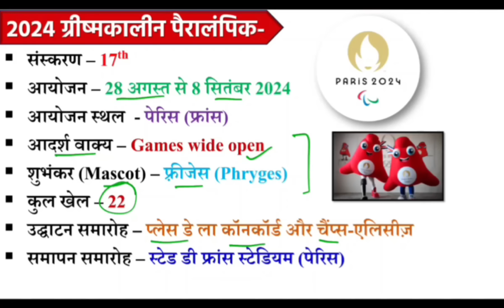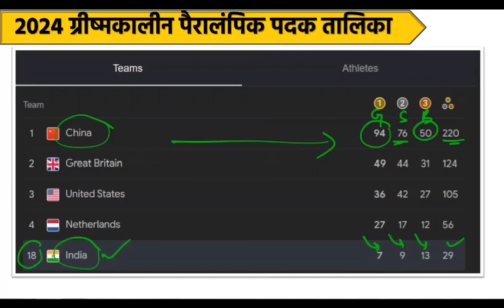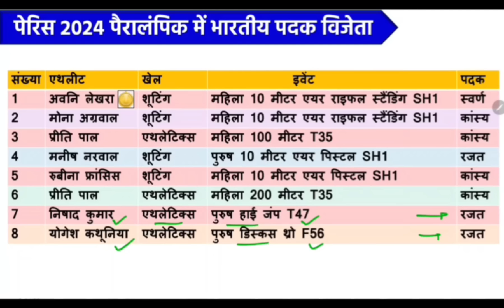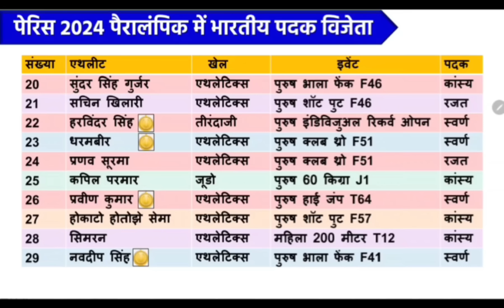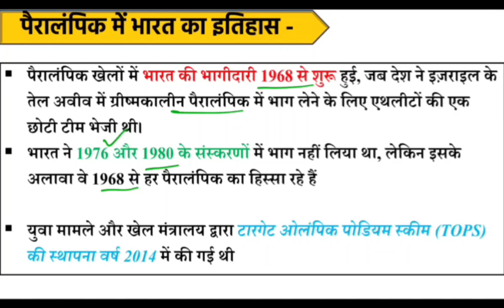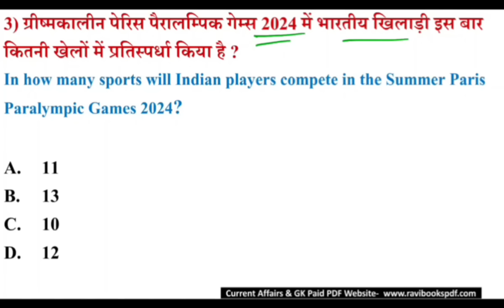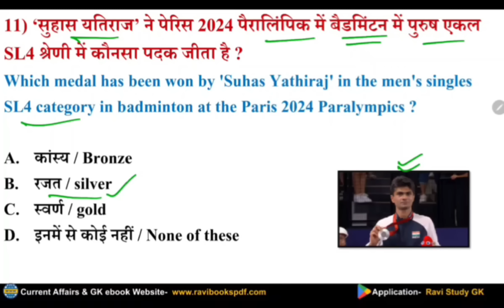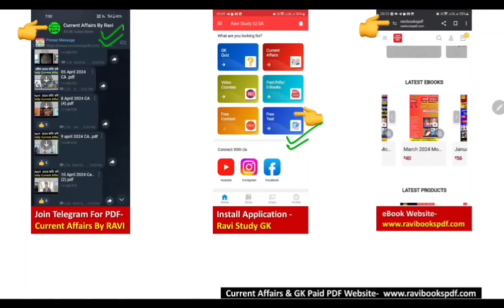Paris Paralympics 2024 Current Affairs | पैरालंपिक 2024 | Sports Current Affairs 2024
Paris Paralympics 2024 Most Important Questioins